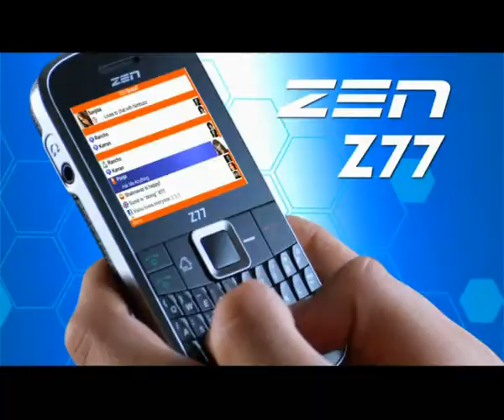ZEN Mobile TVC Tamil